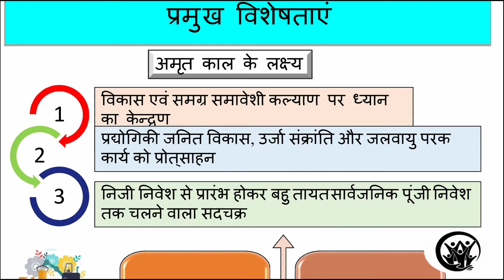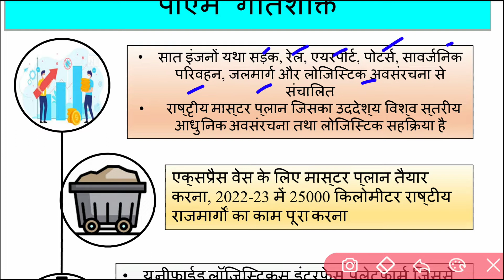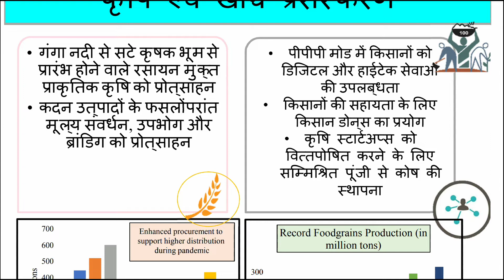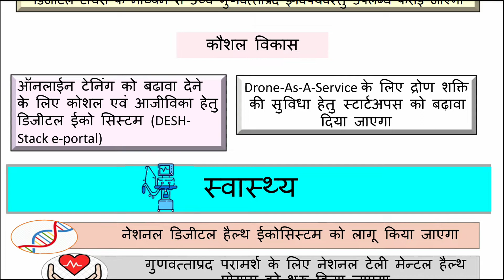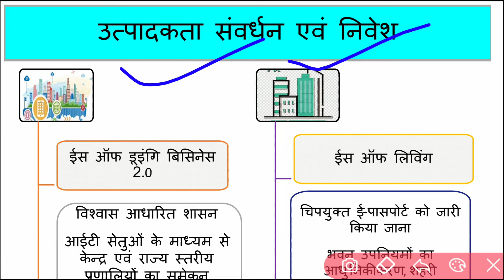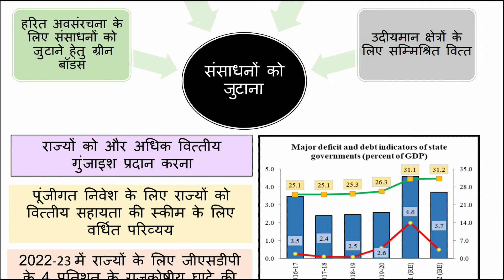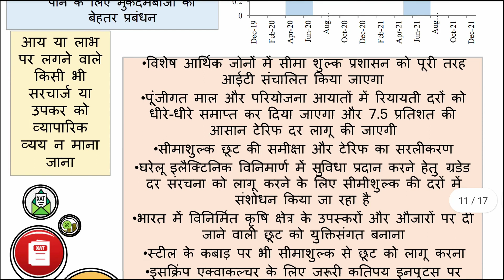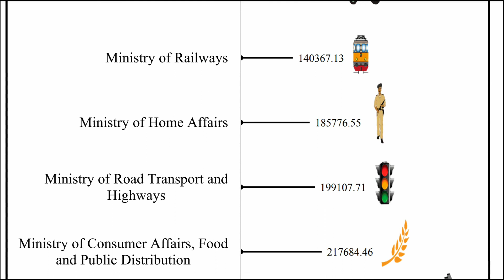budget 2022 | budget 2022 highlight | budget 360 coverage